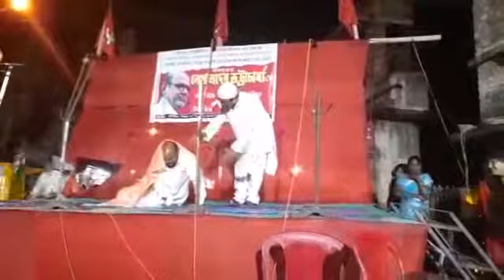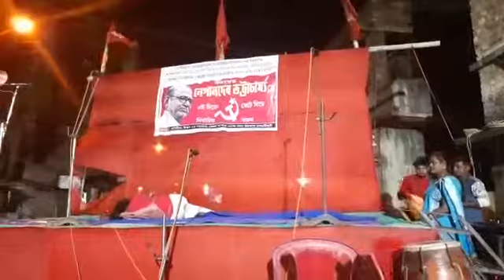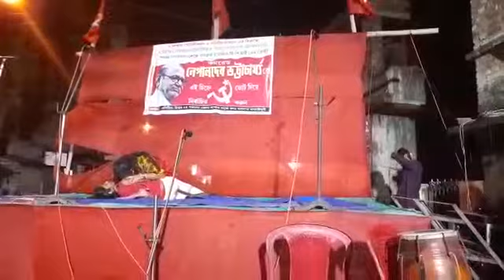পশ্চিমবঙ্গে সাম্প্রদায়ীকতার বিরুদ্ধে নাটক বামপ্রার্থী নেপালদেব ভট্টাচার্যের সমর্থনে